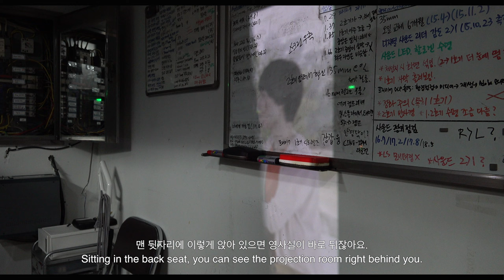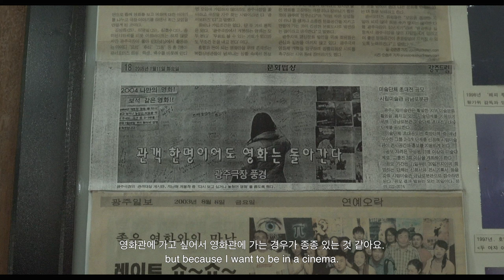[Rainydays Pictures] JEONG Yun-ji_Cinema Club, Trailer